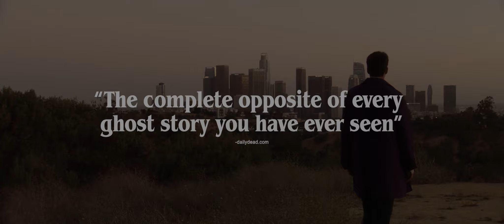THE CIVIL DEAD Official Trailer 2024 US Comedy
THE CIVIL DEAD is in select UK Cinemas and on demand 19 January 2024, courtesy of @Bulldog-film. In the film THE CIVIL DEAD, audiences are introduced to Clay, a solitary photographer leading a simple life alongside his artistic wife, Whitney, in the bustling city of Los Angeles. Whitney, concerned about Clay's recent creative block and lack of employment, encourages him to seek out productivity during her absence, hoping he'll avoid idleness and beer. However, Clay's mundane routine takes an unexpected turn when he reunites with his old friend, Whit. A night of reconnection leads to a shocking revelation from Whit, putting Clay's marriage under pressure and sending him into a spiral of self-doubt and questioning of reality.

THE CIVIL DEAD, directed and led by Clay Thomas, with Whitmer Thomas (known for Glow) as co-writer and star, presents a unique and humorous low-fi twist on the classic ghost story genre. Celebrated for its originality, the film garnered the Audience Award and a nomination for Best Narrative Feature at the renowned Slamdance Film Festival. It also made its UK debut at the Glasgow Film Festival in 2023. Mark your calendars for an intriguing cinematic experience as THE CIVIL DEAD releases in select cinemas and on demand on January 19, 2024.